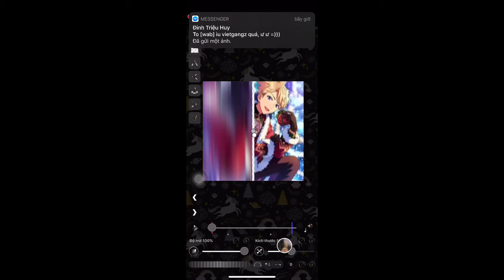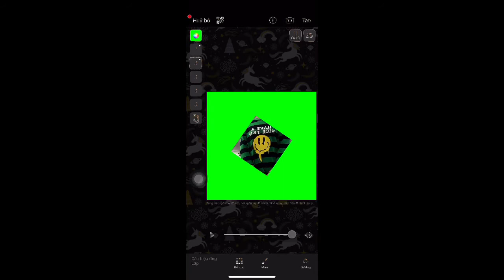[ Tutorial ] Diamond Overlay